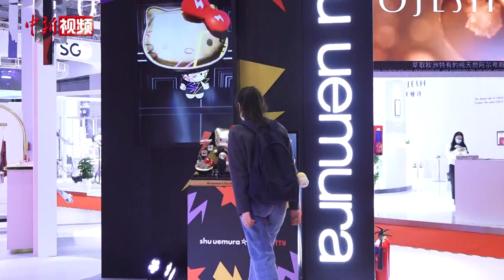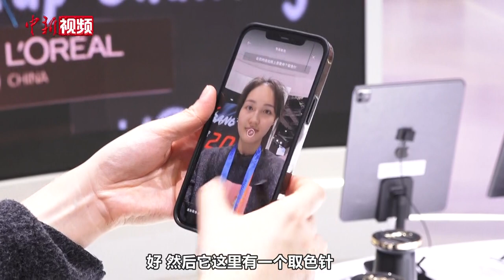小新逛进博：美妆展区走一走 变美计划Let’s Go！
在第四届进博会消费品展区内，设有美妆与日化用品专区。各国护肤彩妆、各式美容仪器、各种私人订制. 试问谁能拒绝！小新体验完只想说：“我还要来！”到底是啥变美神器，让小新恋恋不舍？一起来看！